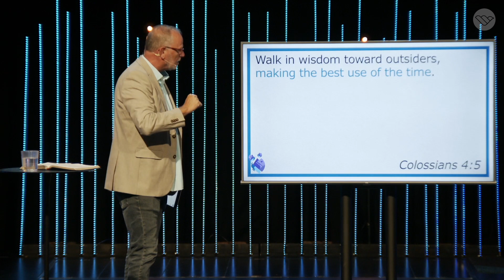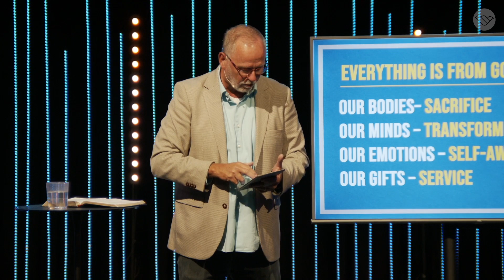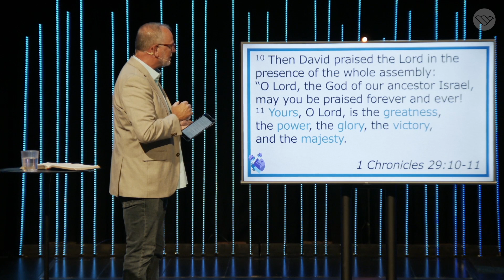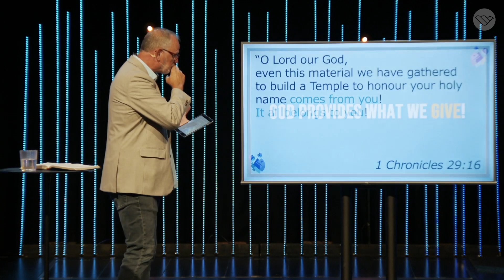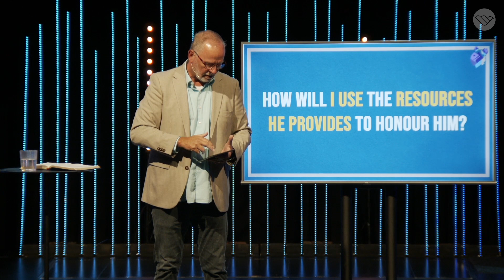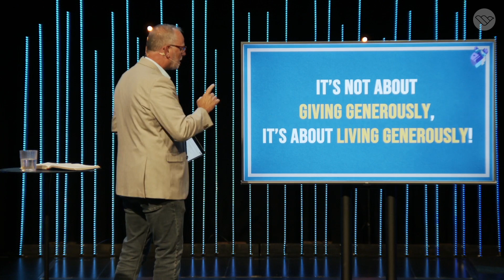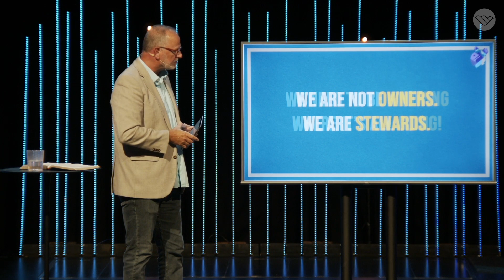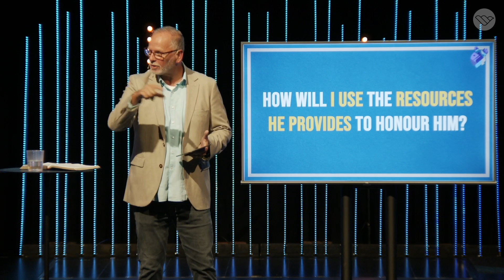Being Happy With What We Have // Living Generously pt2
We have many relationships to navigate in our lives: parent/child, husband/wife, employer/employee, friendships... the list could go on. But did you know that you also have a very real relationship with your stuff? This week we continue our Living Generously series and dive into what our relationship with stuff looks like!